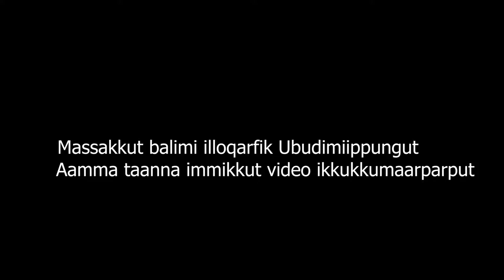Travelling in Bali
Here are our experiences in Kuta, Seminyak and Canggu.